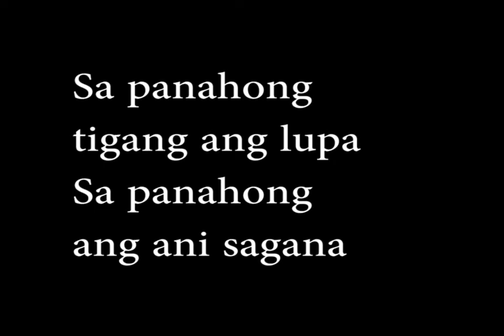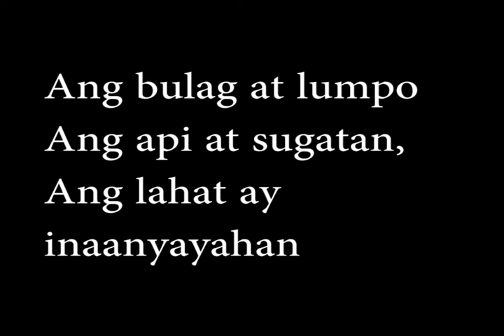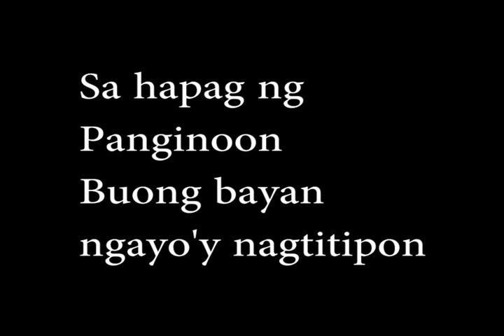Sa Hapag ng Panginoon